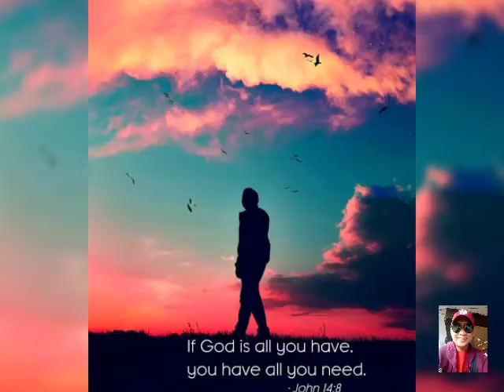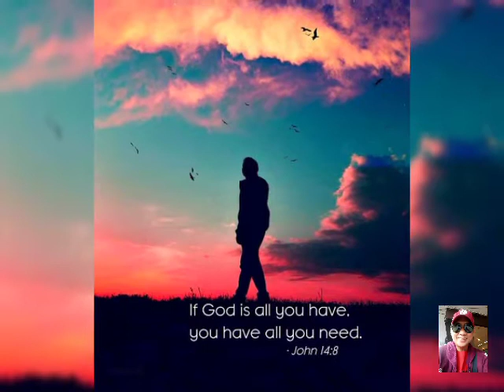CHA CHA CHA BEST MEDLEY NON-STOP ALL TIME FAVORITES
Best remix Cha Cha Cha medley all time favorites. Philippines, English, Latin & Spanish music. For all ages. (#143)